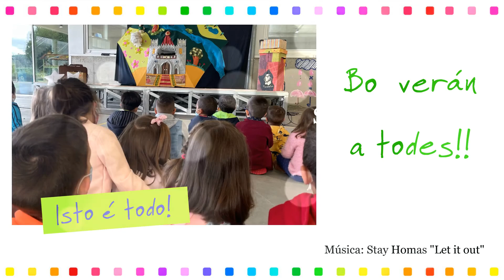fin de curso 20-21